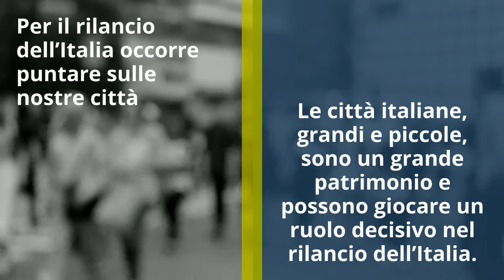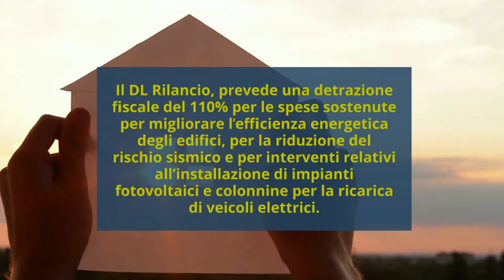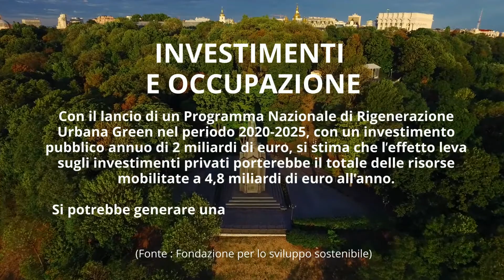Presentazione Green deal per le città - a cura del Green City Network